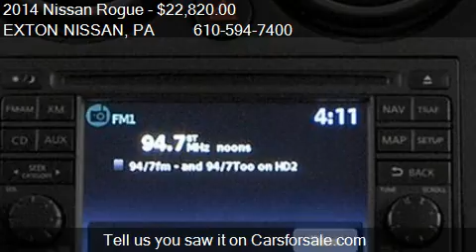2014 Nissan Rogue AWD 4dr S SUV for sale in Exton, PA 19341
This 2014 Nissan Rogue AWD 4dr S SUV is for sale in Exton, PA 19341 at EXTON NISSAN.
Engine: 4-Cylinder Engine: 2.5L DOHC 16-Valve I-4
Transmission: Automatic
Color: Platinum Graphite
Mileage: 0
Contact EXTON NISSAN 200 W LINCOLN HWY Exton, PA 19341 to test drive this 2014 Nissan Rogue AWD 4dr S SUV today.